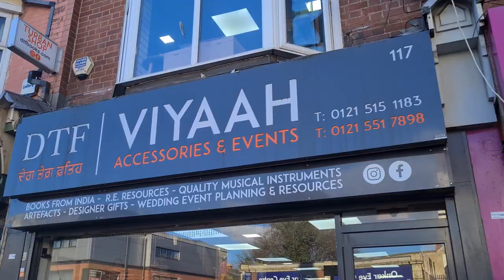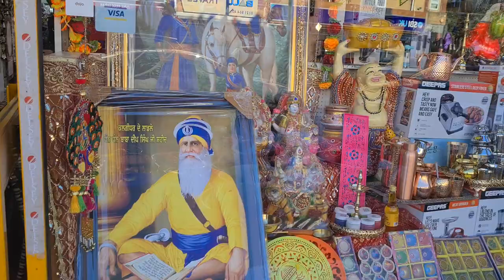soho road Handsworth Birmingham